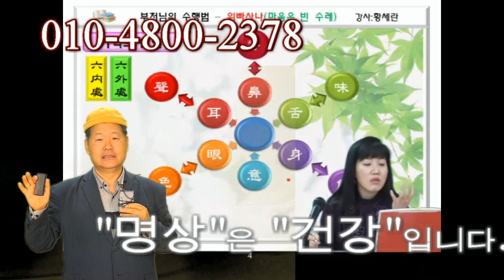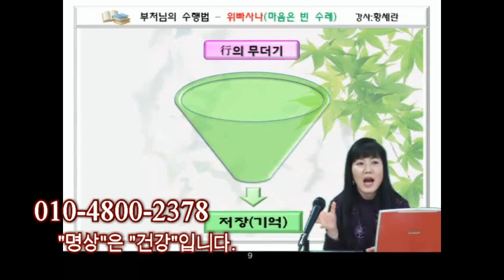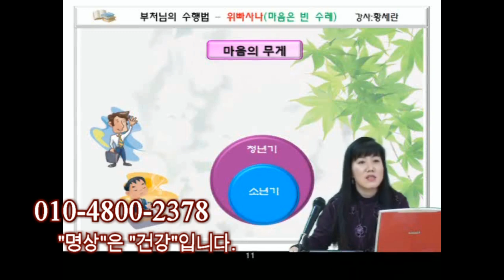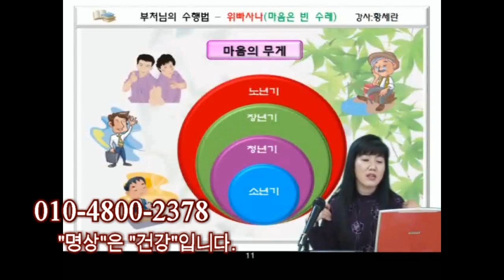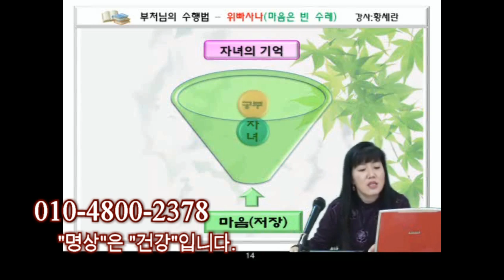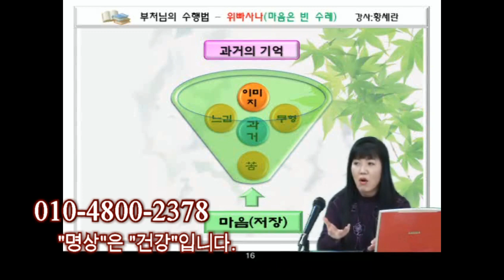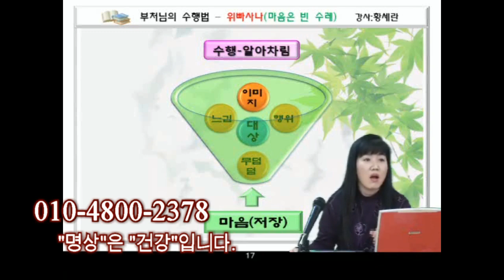명상은 건강입니다.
명상은 건강입니다 라는 주제의 동영상입니다.